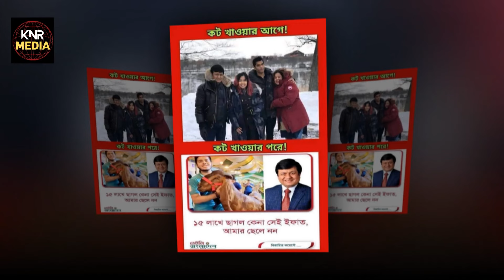১৫ লাখ টাকার ছাগলকাণ্ডে ইফাত রাজস্ব কর্মকর্তা মতিউরেরই ছেলে | Ifat Goat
১৫ লাখ টাকার ছাগলকাণ্ডে ইফাত রাজস্ব কর্মকর্তা মতিউরেরই ছেলে | Ifat Goat Issue | | Ifat | Motiur Rahman | Kurbani goat |